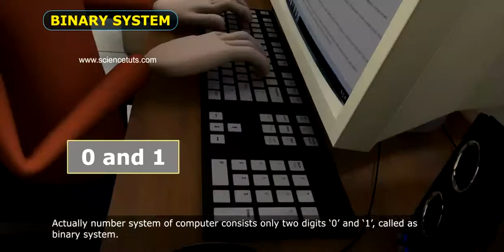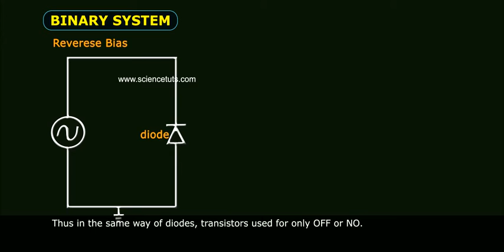BINARY SYSTEM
Download SCIENCETUTS App to Access 120+ hours of Free content.

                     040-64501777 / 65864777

7 Active Technology Solutions Pvt.Ltd. is an educational 3D digital content provider for K-12. We also customise the content as per your requirement for companies platform providers colleges etc . 7 Active driving force "The Joy of Happy Learning" -- is what makes difference from other digital content providers. We consider Student needs, Lecturer needs and College needs in designing the 3D & 2D Animated Video Lectures. We are carrying a huge 3D Digital Library ready to use.

In mathematics and digital electronics, a binary number is a number expressed in the binary numeral system or base-2 numeral system which represents numeric values using two different symbols: typically 0 (zero) and 1 (one). The base-2 system is a positional notation with a radix of 2. Because of its straightforward implementation in digital electronic circuitry using logic gates, the binary system is used internally by almost all modern computers and computer-based devices. Each digit is referred to as a bit.

A binary system is a system of two astronomical bodies which are close enough that their gravitational attraction causes them to orbit each other around a barycenter. More restrictive definitions require that this common center of mass is not located within the interior of either object, in order to exclude the typical planet–satellite systems and planetary systems.

The most common binary systems are binary stars and binary asteroid, but brown dwarfs, planets, neutron stars, black holes and galaxies can also form binaries.

A multiple system is like a binary system but consists of three or more objects such as for trinary stars and trinary asteroids.